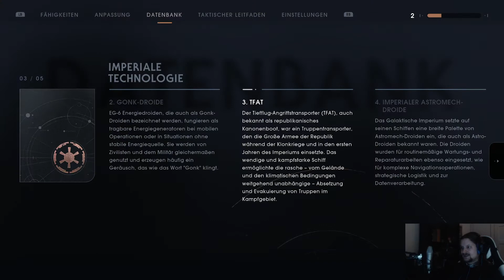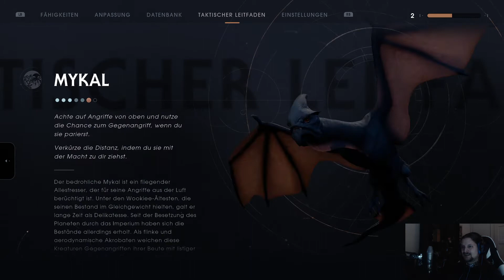Let's Play: Star Wars Jedi: Fallen Order #15 — Wookpokalypse Now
Action und Spannung auf Kashyyyk erwarten uns bei unserem nächsten Stopp, denn wir machen uns jetzt auf die Suche nach Captain Tarfful. Nach einer längeren Suche durch die Schattenlande, ein sehr cool designtes Gebiet, finden wir dann auch endlich den Zottelknaben und erhalten ein weiteres Upgrade für unser Moveset: Die Fähigkeit zu tauchen.